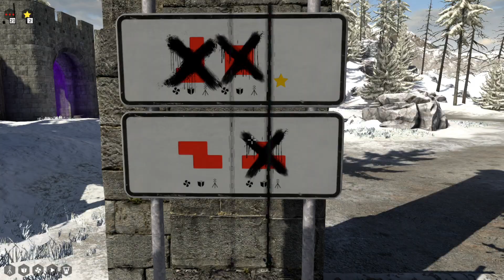Strainin' The Brain...Now With Added CHEESE! - Mr. Morbazan Plays - The Talos Principle - Episode 12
Elohim works in mysterious ways...but can we keep inching forward?!?